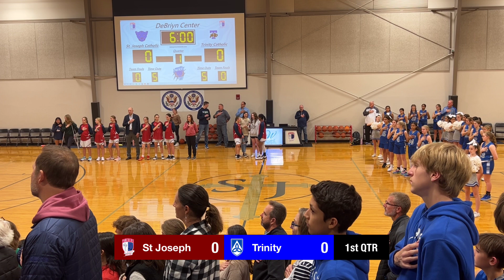Trinity @ St Joseph (11/17/22)